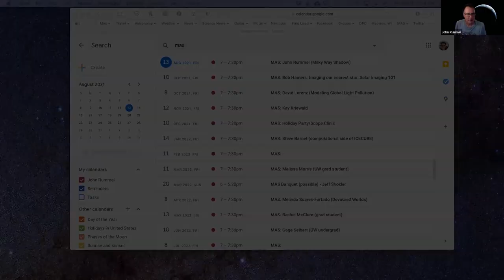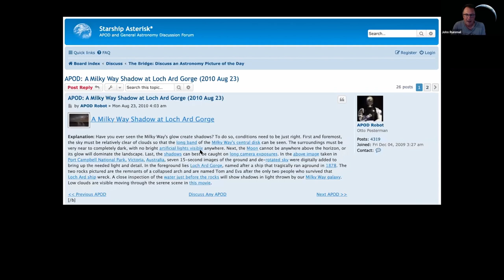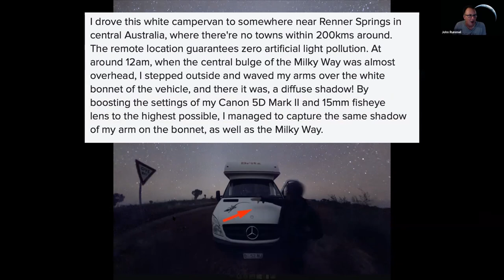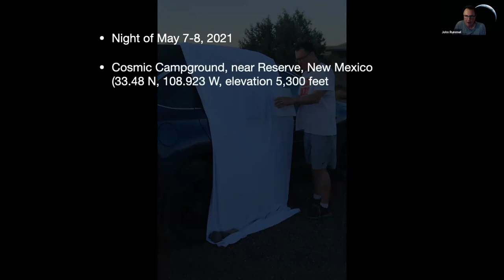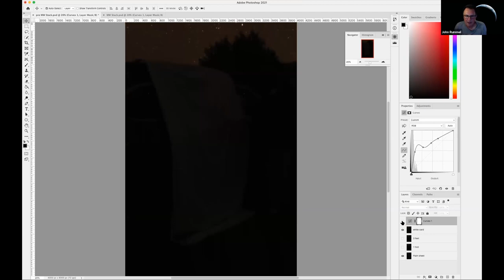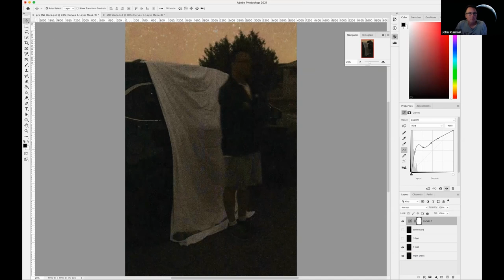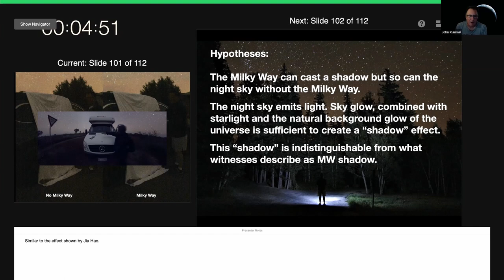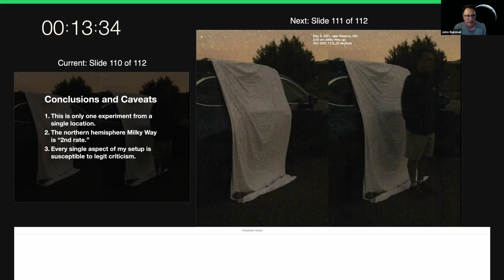Can the Milky Way Cast a Shadow? - MAS August 2021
Can the Milky Way Cast a Shadow?
A talk by John Rummel

Stories of the Milky Way casting a shadow are common but details are elusive. Whenever someone wants to brag about the great dark skies they experienced they often trot out the "it was so dark you could see your shadow by the light of the Milky Way" line. Asking follow-up questions results in repetition and hand-waving.
But could it be true? Is it possible? After all, the Milky Way is large, diffuse, low contrast, and faint. The sun and moon cast shadows. Bright point sources cast shadows. It's even said that Venus or Jupiter can cast shadows. Can the huge Milky Way, spread across 90 degrees of sky (or more), cast a shadow? In this talk, we move beyond hearsay, legend, and myth and attempt to nail down some facts and experimental results. I have been working on this talk in some form for more than 10 years and I've finally got some photographic evidence to show. Don't miss this one. It may change the way you think about dark skies!
John Rummel is a long-time member and former president of the MAS. He has put an embarrassing number of miles on his car in pursuit of dark skies in the contiguous United States.